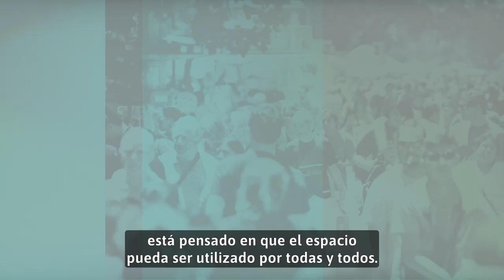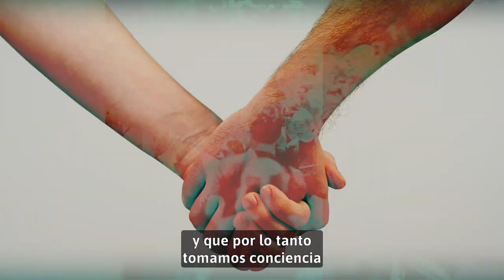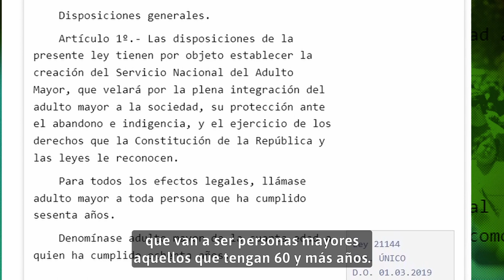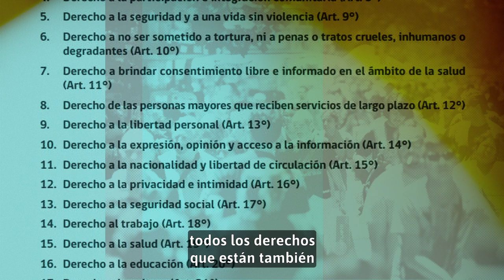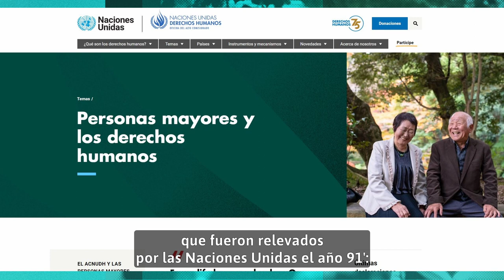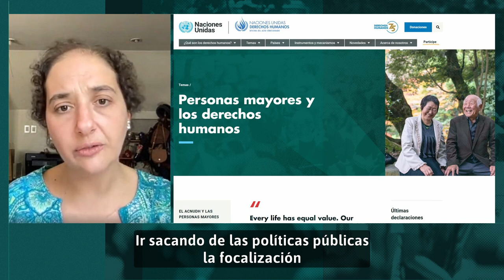Teresa Abusleme: Socióloga, master en gerontología | Ciclo Discapacidad, Inclusión y Cuidados.